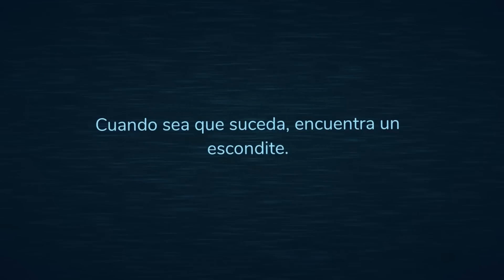ASI [NO] SE JUEGA DOORS 🚪😱 MI PRIMERA VEZ Y CASI MUERO DEL SUSTO 😭 ANIELICA ROBLOX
ASI [NO] SE JUEGA DOORS 🚪😱 MI PRIMERA VEZ Y CASI MUERO DEL SUSTO 😭 ANIELICA ROBLOX  🍥 Mira el video completo y comparte...

brookhaven misterios, misterio, misterio brookhaven secreto, anielica, misterios de brookhaven, miedo brookhaven, secreto brookhaven